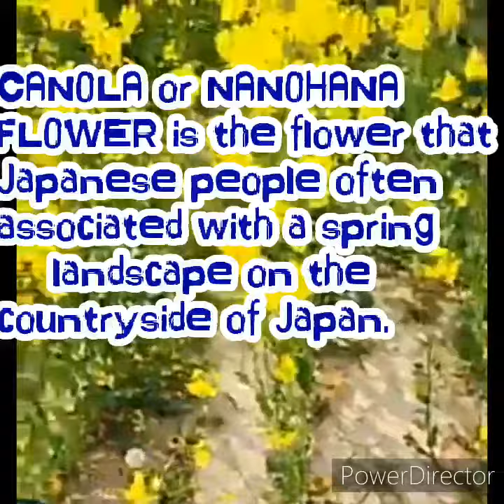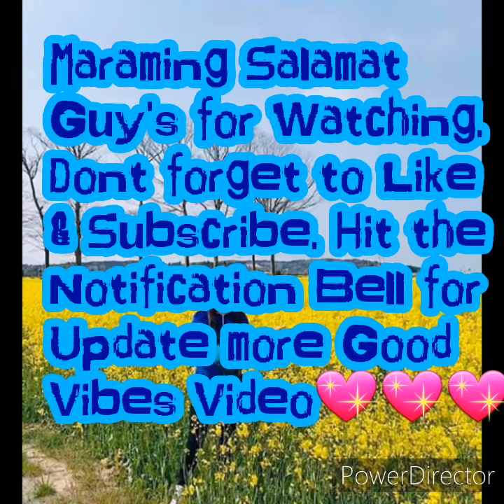CANOLA FLOWER // NANOHANA FLOWER BLOOM EVERY MAY // VirgoRona Diaries // Small youtuber